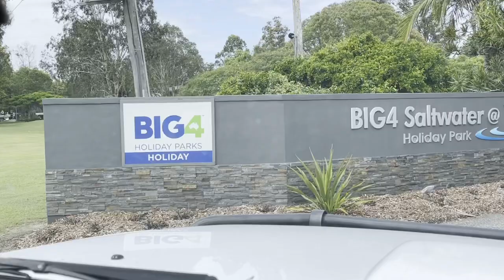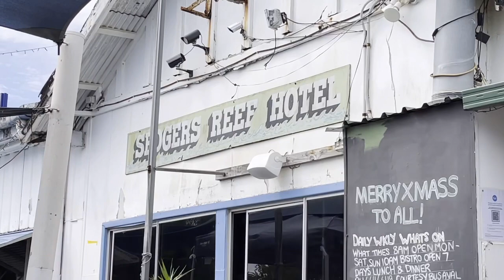Big 4 Saltwater Holiday Park Yamba (Palmers Island) January 2021